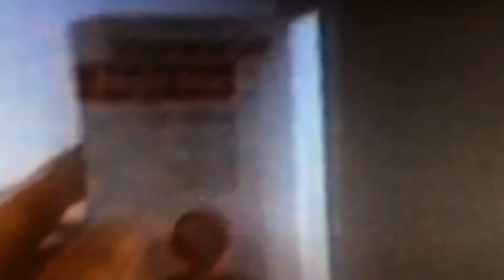One Of The Classic Cures From My Childhood! (triaminic DM Commercial)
Before we had disgusting medicine for kids as we know nowadays,this Triaminic medicine was one of the most classic cures for a child. I was one of those kids who had this medicine.